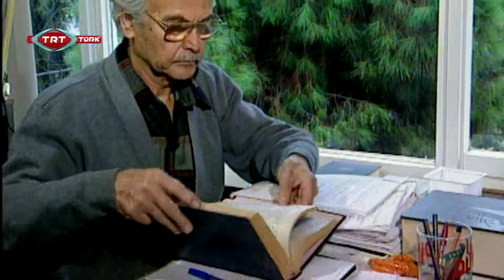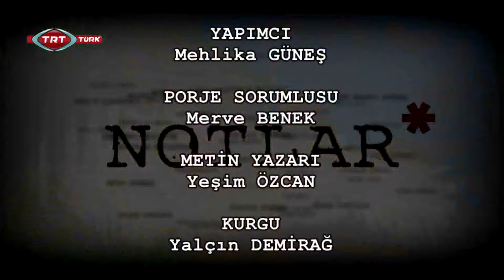TRT TÜRK "Notlar" - Hüseyin GEZER